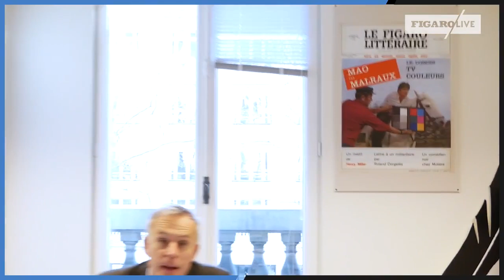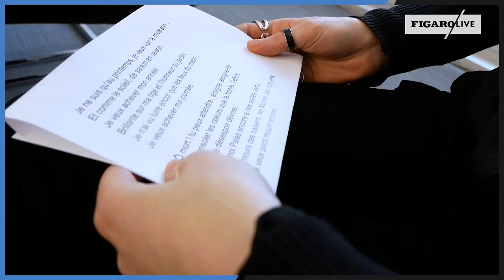Journée mondiale de la poésie : les poèmes préférés des journalistes du Figaro littéraire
Le 21 mars est la journée mondiale de la poésie. Figaro Live est allé demander aux journaliste du Figaro littéraire quels étaient leurs poèmes préférés et s'ils pouvaient en lire un passage.

SUR LE MEME SUJET